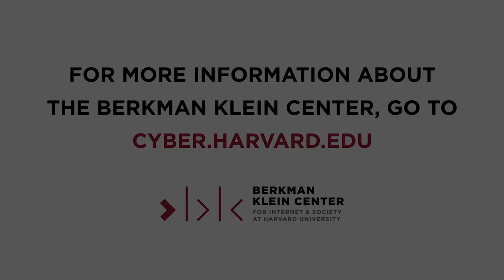The Breakdown: Jonathan Zittrain, Part One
This episode of The Breakdown featuring Assembly Staff Fellow Oumou Ly in conversation with Professor Jonathan Zittrain, is shared in two parts. Part one delves into the Berkman Klein Center’s Assembly program -- which focused on disinformation from a cybersecurity perspective for the 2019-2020 year -- and some of the big challenges that surfaced from Assembly work this year. Part two explores disinformation in the context of trust and platforms, and looks ahead at Assembly in the future.